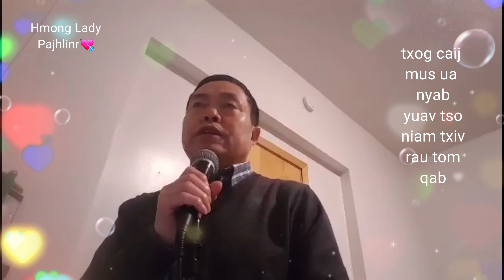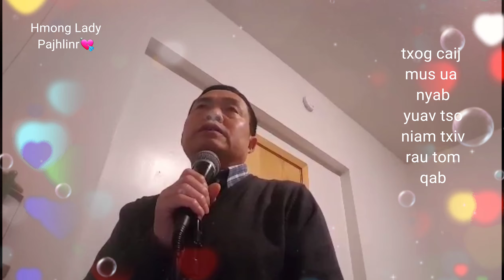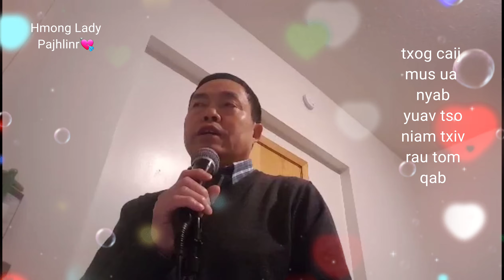txog caij mus ua nyab by my dad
My dad is one of the most important persons in my life. He is the best.